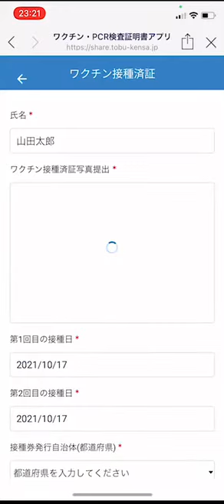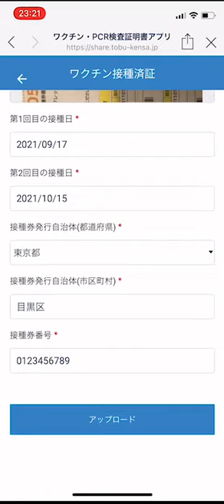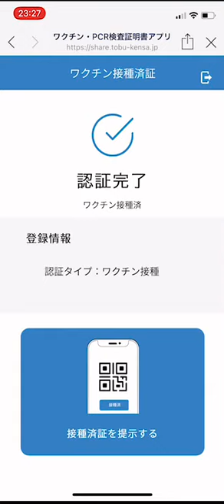ダウンロード不要のワクチンパスポートアプリ「スマートコロナパス」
安心・安全を見える化する、ワクチンパスポートアプリ「スマートコロナパス」のデモ操作画面動画です。

「スマートコロナパス」とは？
国内でも利用者が多い LINE 上で動作する民間のワクチンパスポートアプリで、自治体、観光事業者、イベント事業者などの LINE 公式アカウントと友だちになることで、専用アプリをインストールすることなく各種サービスを利用でき、新型コロナワクチン接種済証および PCR 検査結果または抗原検査結果を登録し、旅行先や飲食店、イベント会場で、コロナワクチン接種状況や PCR 検査結果の提示をスマートに行うことができます。
詳しくは当社ニュースリリースをご覧ください。